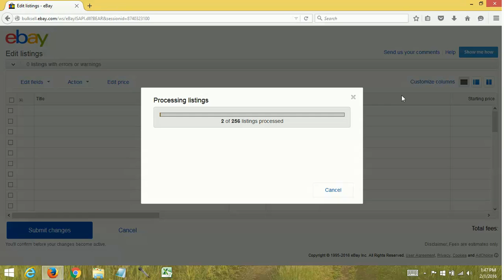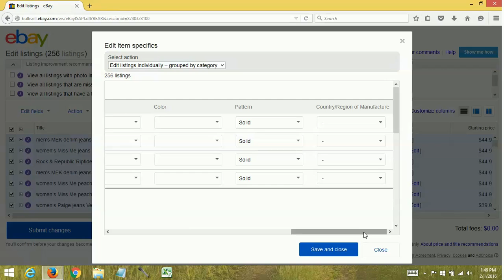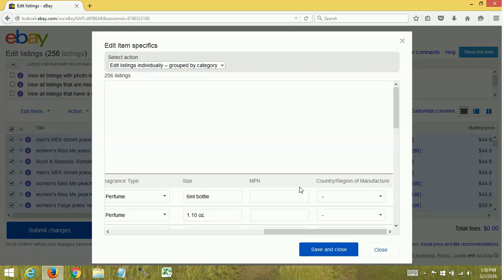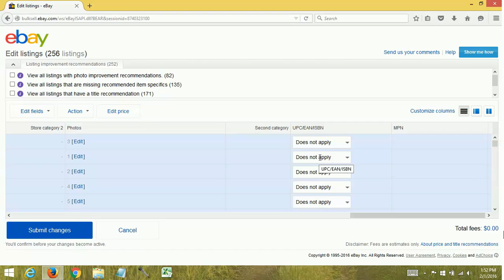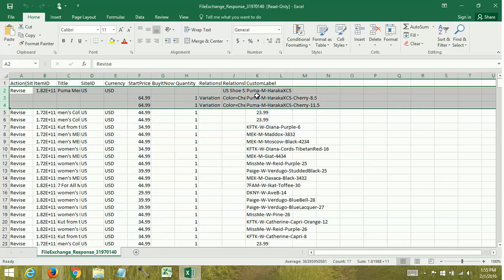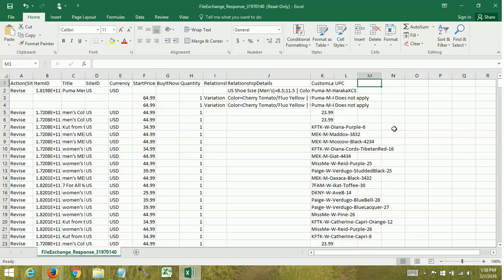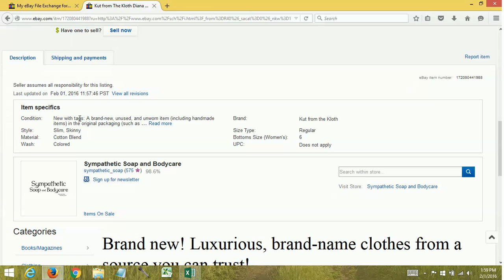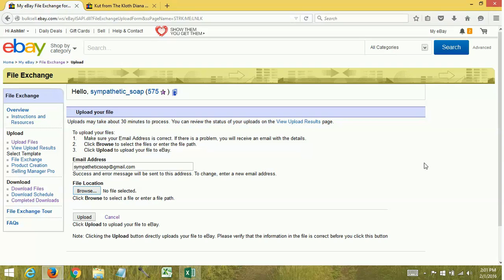Bulk edit eBay UPC and other Product Identifiers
How to bulk edit UPCs and other Product Identifiers on your eBay items